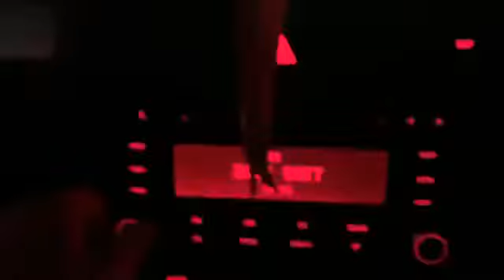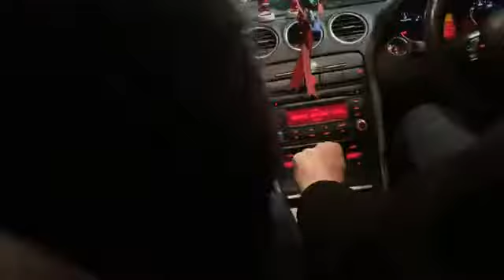My Brithday month @ Dalston East London